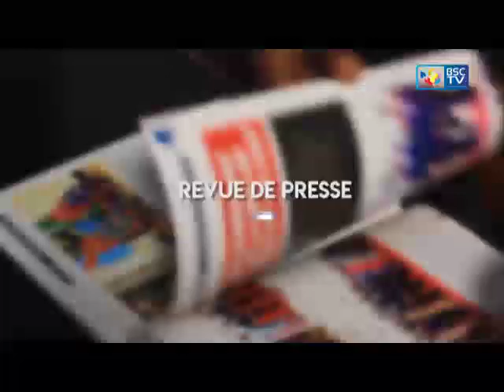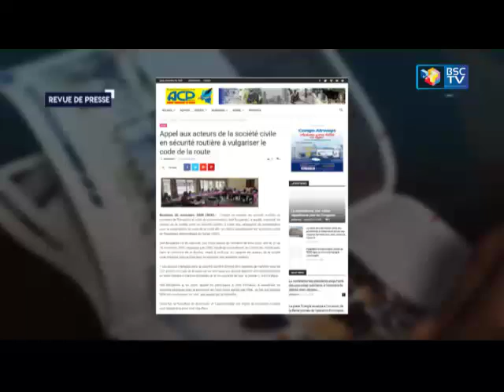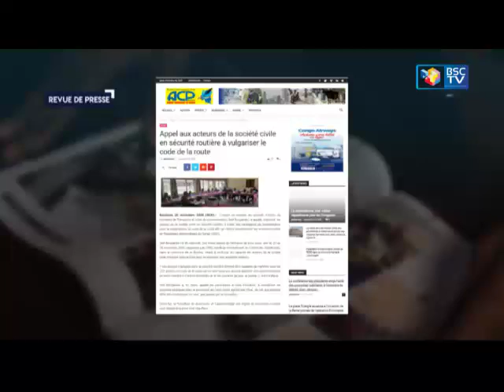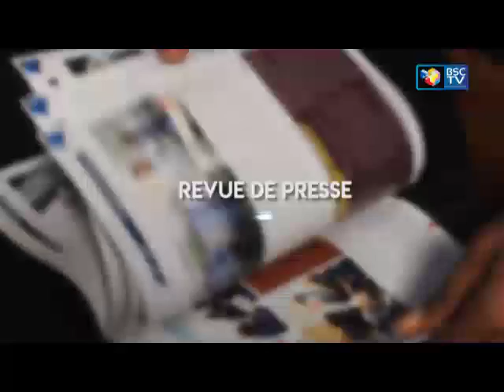INFOS RDC: JT ET REVUE DE PRESSE DU 26_11_2020